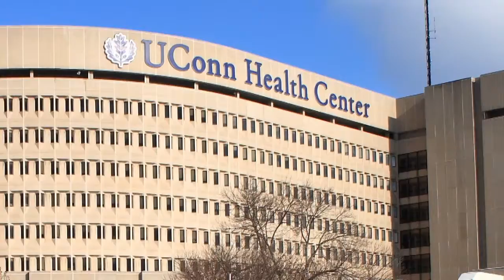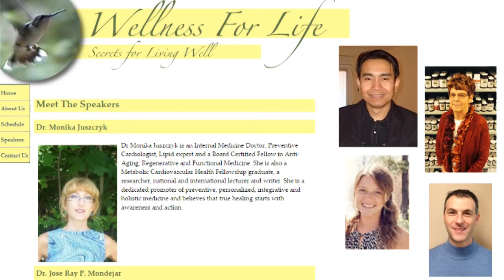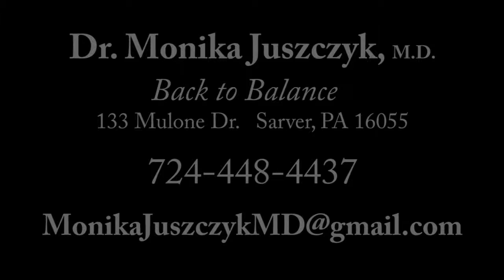Dr. Monika Juszczyk A4M/MMI Anti-Aging Metabolic Medicine Fellowship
Dr. Juszczyk practices anti-aging/metabolic medicine at Back to Balance in Sarver, PA.